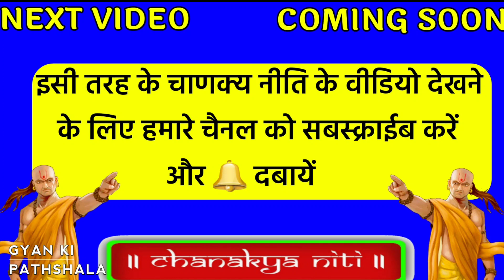Chanakya Niti| महिलाओं से जुड़े कुछ महत्वपूर्ण टिप्स